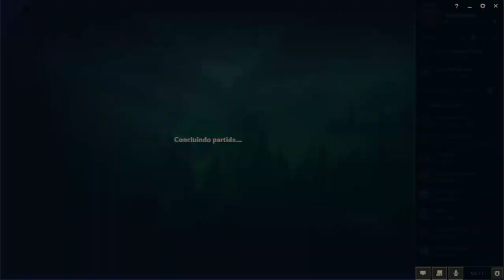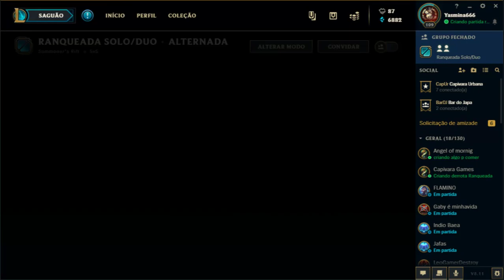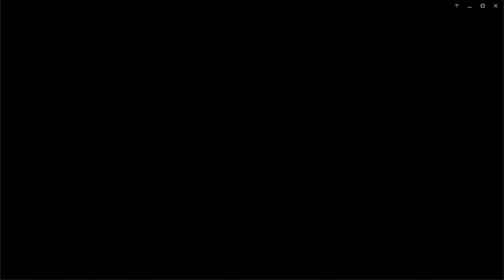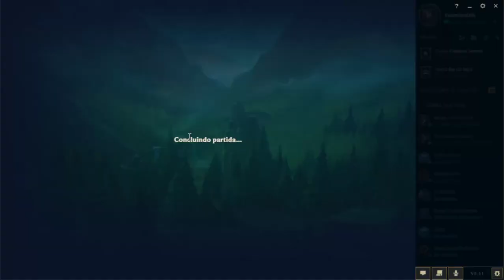Transmissão ao vivo de Bruno Cunha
LOL Bronze 1 upando solo/duo